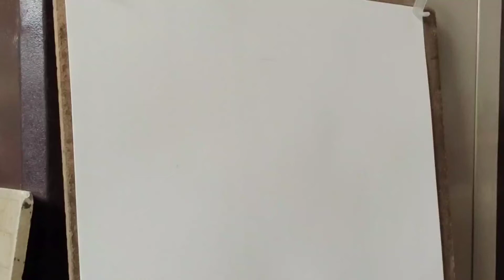How to draw portrait like old master |Old masters portrait technique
hi friends,

Do you have a question ?so plzz comment